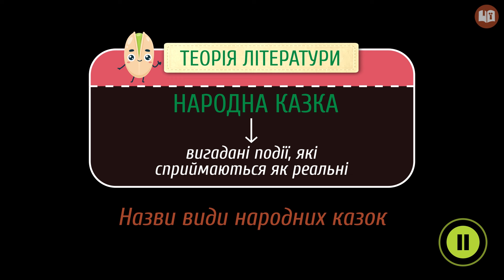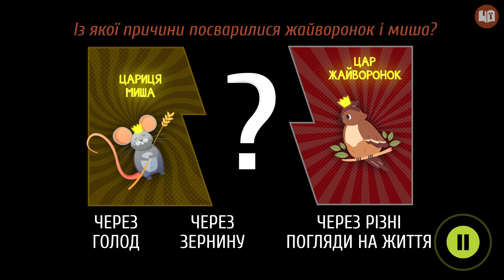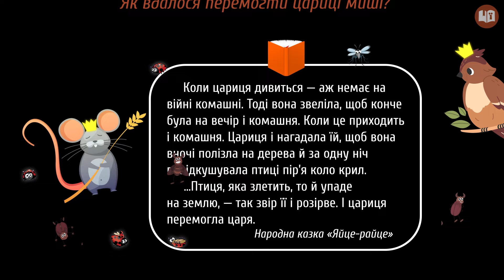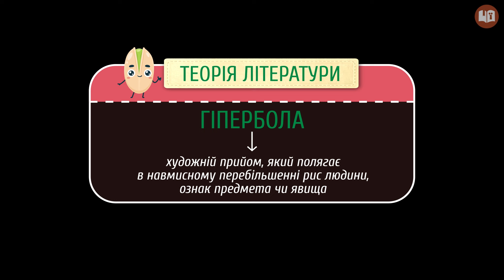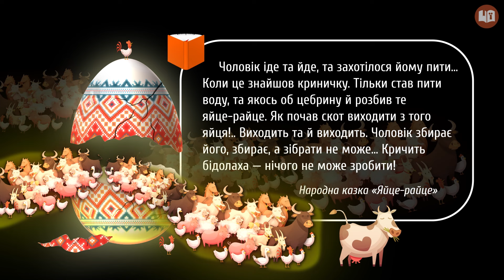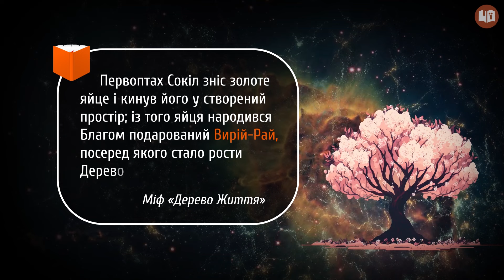Казка «Яйце-райце» #8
Поговоримо про те, із чого починаються великі проблеми!

Із цього уроку ти дізнаєшся:
- про зміст казки «Яйце-райце»;
- про тему й основну думку казки «Яйце-райце»;
- про символ;
- про гіперболу.

У відеоматеріалах Pi-stacja.UA запропоновано авторську інтерпретацію художніх творів, яка може не збігатися з думками глядачів.

Дякуємо художнику Олегу Шупляку за надання дозволу на використання своїх картин у наших освітніх відео. У цьому відео були використані такі картини: Створення світу.

На порталі Pi-stacja ти знайдеш:
 - додаткові матеріали.

Таймкоди:
0:00 - маленька зернина
0:33 - народна казка «Яйце-райце»
1:27 - миша та жайворонок
2:39 - орел і стрілець
3:55 - гіпербола
6:00 - символіка яйця
7:20 - тема й основна думка
7:57 - запам’ятай

Сценарій: Анна Семчишина
Озвучування: Олена Ярнова
Тизер: Анна Семчишина
Консультування: Наталя Кідалова
Монтаж: Петро Тесленко
Анімація: Петро Тесленко
Редагування звуку: Олена Ярнова, Петро Тесленко
Редагування тексту: Наталія Зубик
Контроль якості: Ірина Лучин

ID:pllit504 / lit50048